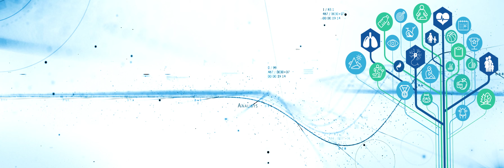Tlo z logiem Original Color